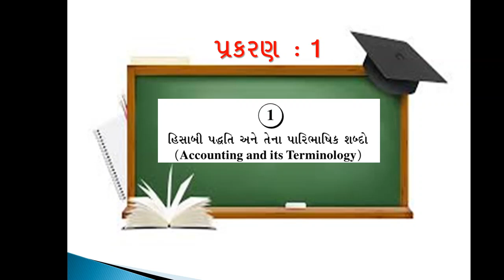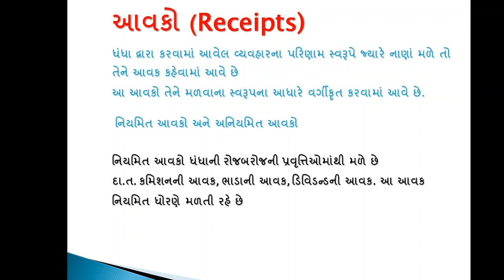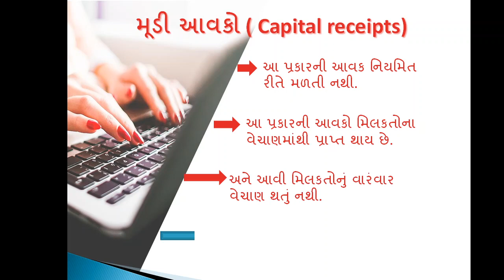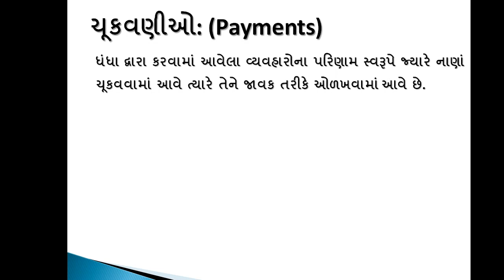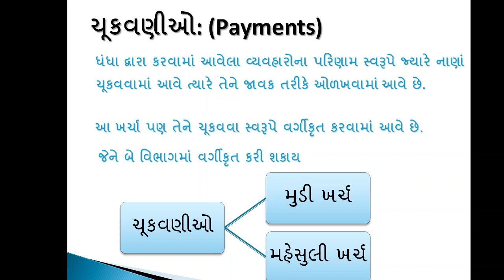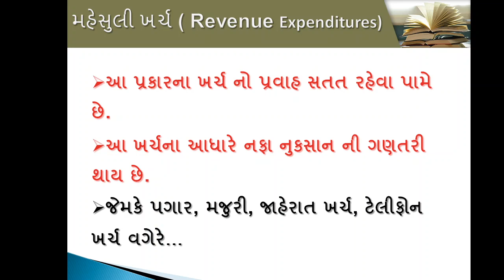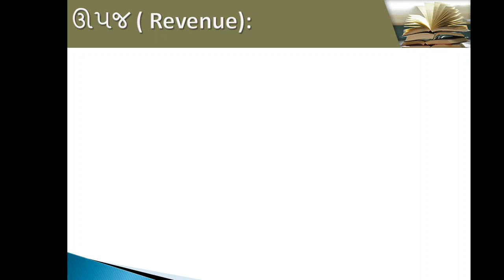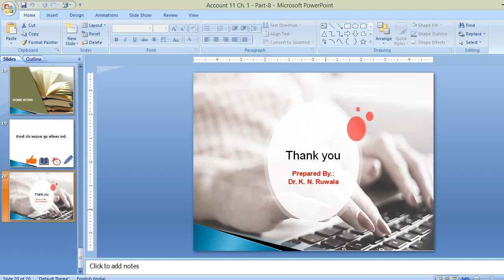ACCOUNT-11, Ch.1,(Part-8) By: Dr. K.N.Ruwala પ્રકરણ : 1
પ્રકરણ : 1
હિસાબી પદ્ધતિ અને તેના પારિભાષિક શબ્દો
By: Dr. K.N.Ruwala